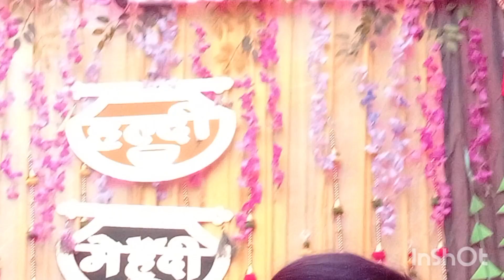Uttrakhand ladies sangeet jabardast dance performance 🎥ladiessangeet uttarakhand //